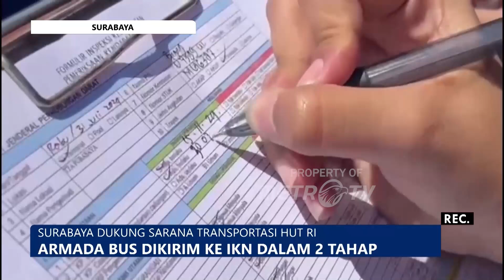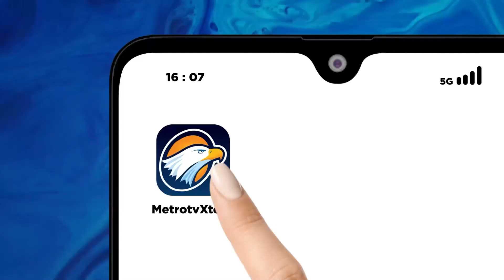Surabaya Dukung Sarana Transportasi HUT RI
METRO TV JATIM, Untuk mendukung sarana transportasi pada peringatan HUT ke-79 Republik Indonesia di Ibu Kota Nusantara (IKN) Balikpapan, Kalimantan Timur, sebanyak 70 armada bus pariwisata diberangkatkan melalui jalur laut dari Pelabuhan Tanjung Perak, Surabaya, Jawa Timur.